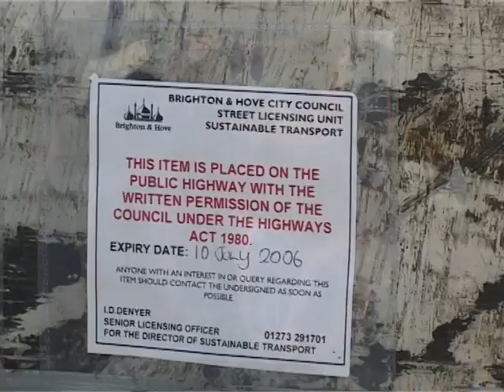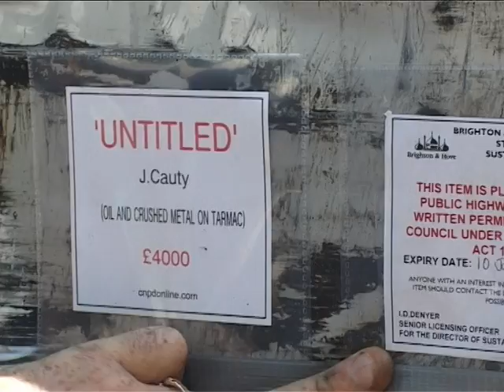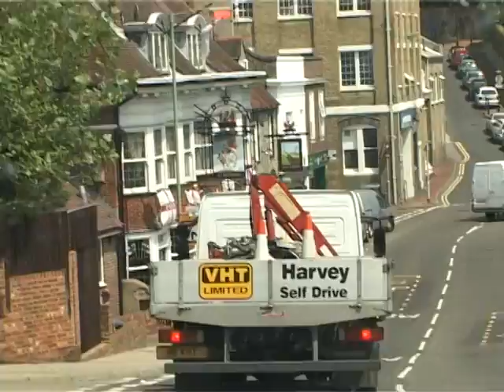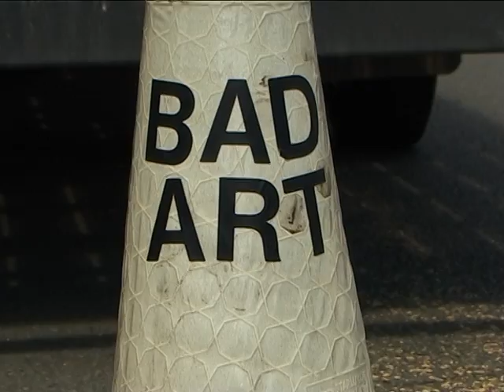James Cauty- Bad Car, Bad Art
From 'Underground' in 2006.
Filmed by Jon Doe and Andy Backinsell.

James Cauty's car didn't work.  So he returned it to the dealer.
It still didn't work, but by using his art skills he obtained a refund.